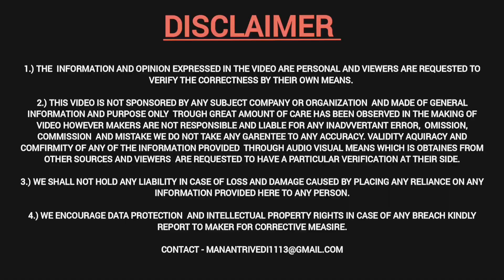चुप चाप Start हो जाएगी 🤫😯 : EXPLAINING SILENT START OF MY TVS RAIDER SMART X CONNECT 2023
Watch in this Video :
Hi Youtube,
Welcome back
This side Manan Trivedi from Unnao (UP 35). I am currently Pursuing a  BBA course from Kanpur.  I have Tvs Jupiter STD and now Tvs Raider Smart X Connect.
Abhi INSTAGRAM bhi tu bakki hai
Thank you for being here ❤.
बहुत बहुत THANK YOU 🙏🙏